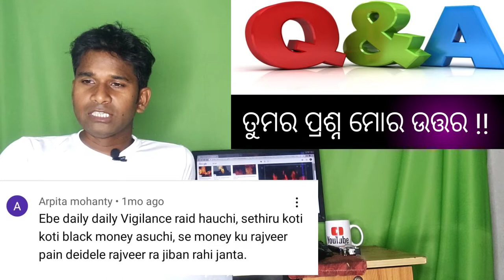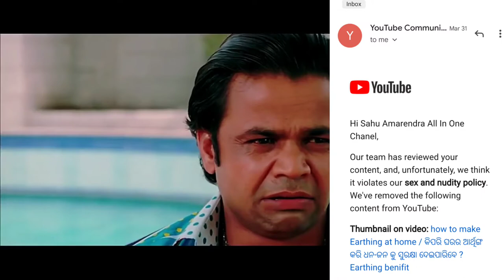QNA My Youtube Earning ?2022 @varunsahu @rupapin2khushiexpress443 must watch every audience QNA🔥🔥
QNA My Youtube Earning ?2022  @Varun Sahu   @Rupa,pin2,khushi express  must watch every audience QNA
 Your Quires
What is a QNA video?
What is the full form of QNA in youtube?
What are some good Q&A questions for Youtube?
What are some Q and A questions?
qna full form
faq video examples
how to make a q&a on tiktok
q&a questions for youtube
the time has come qna
qnap vs synology
qnap setup
QNA 2022
Youtuber Qna